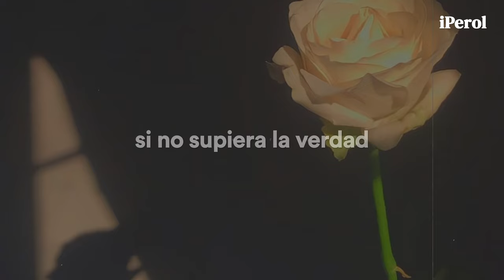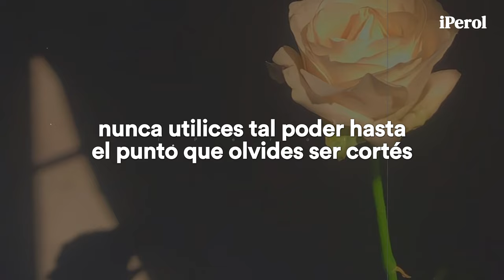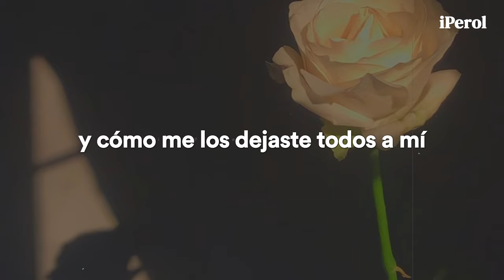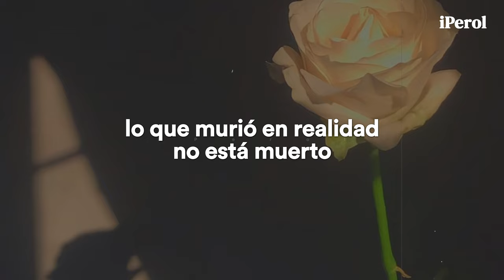Taylor Swift - marjorie (Español)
Taylor Swift - marjorie (Traducida/Subtitulada al Español)
Taylor Swift - marjorie (Sub Español)

quiero dedicarle este video a mi hermana mayor, esta madrugada se fue de este mundo y realmente me rompe el alma saber que ya no está físicamente presente
los que vieron mi tag del traductor, sabrán que ella fue una de mis inspiraciones para crear este canal (ya que ella tenía uno), así que en donde sea que esté, este video es para ella 💜🍐

"marjorie" es un tributo de Taylor hacia su abuela fallecida Marjorie Finlay.

// Lyrics; Taylor Swift - marjorie //
[Verse 1]
Never be so kind
You forget to be clever
Never be so clever
You forget to be kind

[Pre-Chorus]
And if I didn't know better
I'd think you were talking to me now
If I didn't know better
I'd think you were still around

[Chorus]
What died didn't stay dead
You're alive, you're alive in my head
You're alive, so alive

[Verse 2]
Never be so politе
You forget your power
Nevеr wield such power
You forget to be polite

[Pre-Chorus]
I'd think you were listening to me now

[Bridge]
The autumn chill that wakes me up
You loved the amber skies so much
Long limbs and frozen swims
You'd always go past where our feet could touch
And I complained the whole way there
The car ride back and up the stairs
I should've asked you questions
I should've asked you how to be
Asked you to write it down for me
Should've kept every grocery store receipt
'Cause every scrap of you would be taken from me
Watched as you signed your name Marjorie
All your closets of backlogged dreams
And how you left them all to me

[Outro]
I'd think you were singing to me now
I know better
But I still feel you all around
I know better
But you're still around